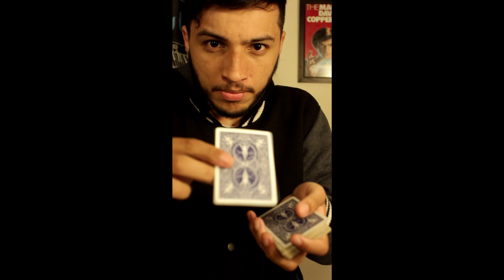A magica mais RAPIDA do MUNDO! Carta assinada (Revelado)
Aprenda a fazer uma carta assinada se tele transportar entre o baralho. (magica com carta, aprender magicas, magica com baralho)

Fale comigo, me mande mensagem no Instagram: @rafaelarcanjoreal (Respondo sempre).